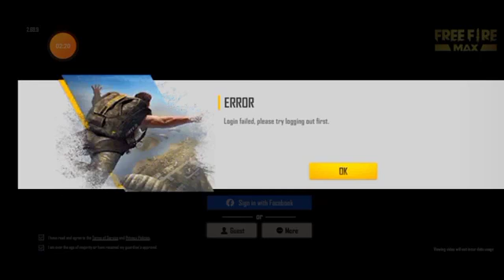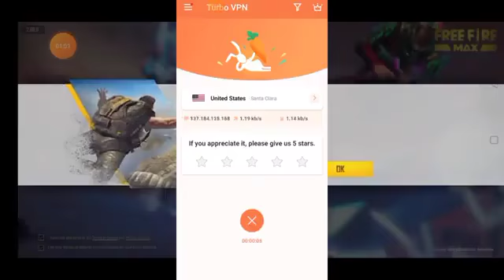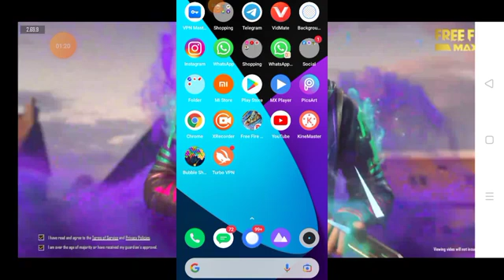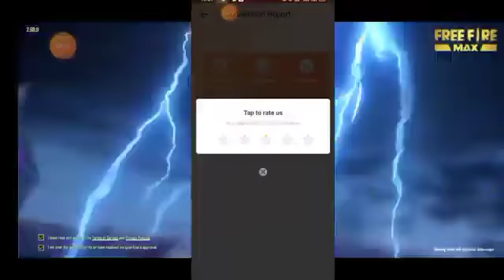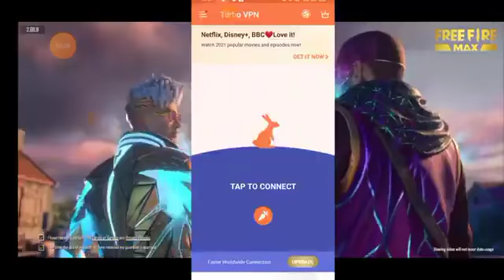Free Fire Login Problem !! Login Failed Please Try Logging Our First |Network Connection Error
free fire max not opening network error
suhail ytr
free fire new version detected problem
gaming&tips
new version detected please proceed to download free
fire max
ff max not opening network connection error
free free not open
today ff not open
free fire no login problem network connection error free fire today
ff login problem today
free fire max login problem
free fire
how to fix ff max login problem
redeem code
around gamer
new version detected please proceed to download ff
max free fire is not opening today
network connection error problem free fire
free fire max not opening today in tamil free fire network error problem solve
free fire and free fire max login problem
free fire login problem in kannada
free fire max login problem in kannada
free free not opening today
ff redeem code
free fire max is not opening today
ff not opening network connection error today
foxy gamer live
free fire network connection error problem
gaming sudip
gaming sudip yt
free fire nahi chal raha hai today
free fire nahi chal raha hai network problem
ff not open today tamil
free free not open today
ff new event today free fire max loading problem
freefirenewevent ff max not opening today tamil
free fire start nahi ho raha hai
free fire not opening today problem
ff login problem
how to fix ff max not opening
ff max not open today new version detected please proceed to download
panchu 800
gaming kannadiga
free fire network connection error
free fire is not opening today problem
kannada gamerz
kannada girl gamer
gareena free fire
night grow gamer
how to solve loading problem in free fire max free fire after update problem
free fire max starting problem
free fire max loading problem today free fire loading failed problem
loading problem in free fire free fire loading ho raja ha
free fire loading
loading problem free fire
free fire login nahi ho raha
free fire max new version detected problem free fire max open nahi ho raha hai
pijush is live
network connection error problem free fire max
ff max game not open today
in kannada
free fire max chalu nahi ho raha hai free fire open kaise karen
ff max not opening new version detected problem solve free fire max
free fire max ku nahi chal raha hai
ff new version detected problem
loading problem
ff server down today
free fire server down today
free fire new update problem
prithvi gaming
ungraduate gamer
total gaming
scope x
ff max update garena
new maintenance break end time
iphone free fire update network connection error
ff update
ff ob33 new update
free fire nee update
the server will be ready soon free fire
netwro connection error free fire
maintenance break free fire
ob33 upfate free fire
free fire new update
free fire login problem today jio sim
ff max login problem today jio sim
my ff max is not opening today
ff max not opening today jio sim
ff max login problem today
free fire max nahin chal raha hai today free fire max chalu kyon nahin ho raha hai aaj
how to update free fire ob 33
ff network connection error why free fire is not working today free fire aaj kyon nahin chal raha hai aaj free fire kyu nhi chal rha
free fire kyu open nahi ho raha hai free fire kyu nahi chal raha hai solution
free fire not opening 25 march freefire kyu nhi chal raha hai
freefire is not opening today
17 april
free fire not opening today tamil
open fixed
free fire open 2022
free fire game not opening today why ff is not opening today
free fire open ku nahi ho raha hai

Games

Gaming
Games

2017

Gaming